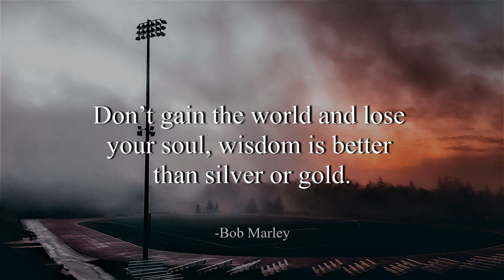California Wind - Bruno E. (No Copyright Music)